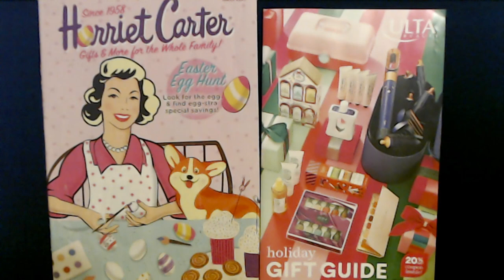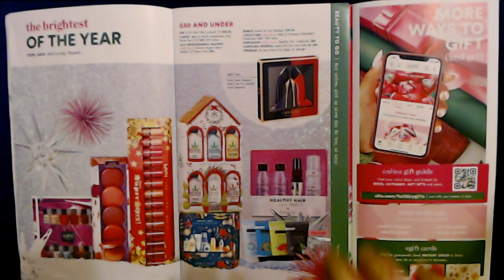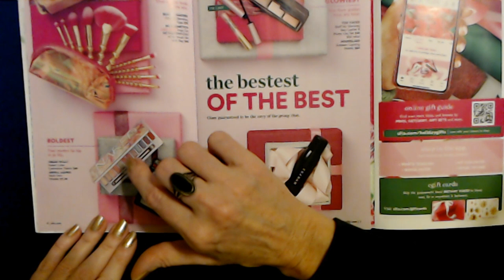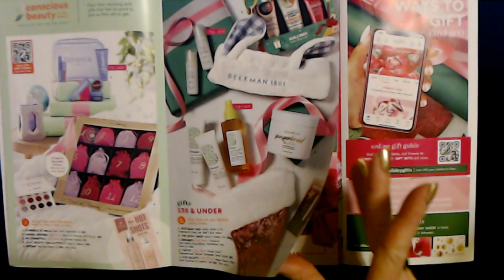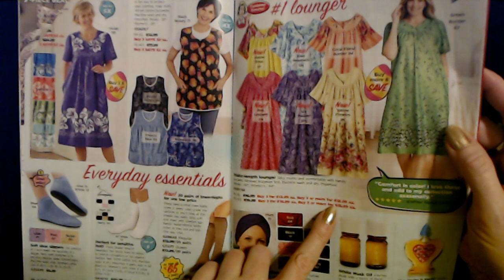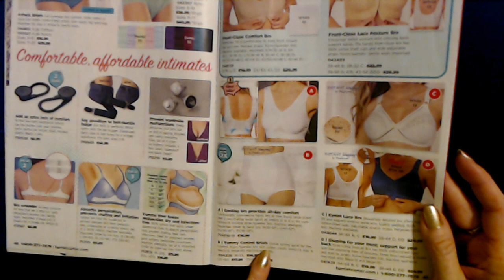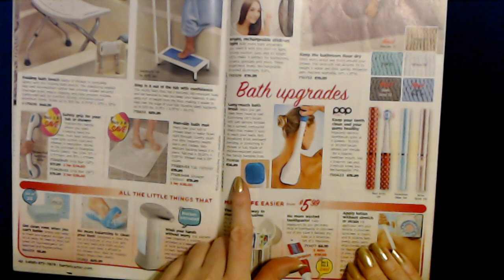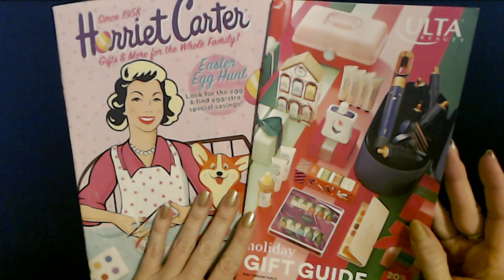ASMR | Reviewing Harriet Carter & Ulta Catalogs 12-21-2021 (Whisper)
We're doing "Vlog-mess" over there this month and talking about all kinds of stuff!

Nail Color:  two coats of Essie nail enamel, "Mosaic On Down," and one coat of Nail-Aid Quick Dry Glass Shine top coat.

In this video, we'll be taking a look at the Ulta Holiday Guide catalog, and we'll also be reviewing a Harriet Carter catalog.  I hope you enjoy it!  :)